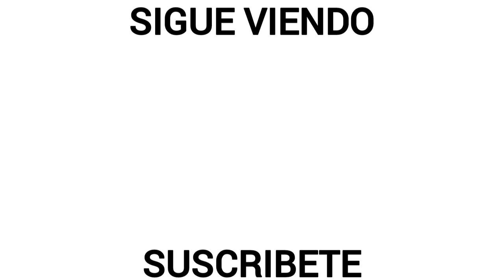José Juan Macías • Bienvenido al Getafe • Mejores Goles y Jugadas 2021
José Juan Macías Mejores Goles, Jugadas y Asistencias Con Chivas 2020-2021

Créditos Especiales 📽️
-TUDN Mexico
-Chivas

¡¡Gracias!!